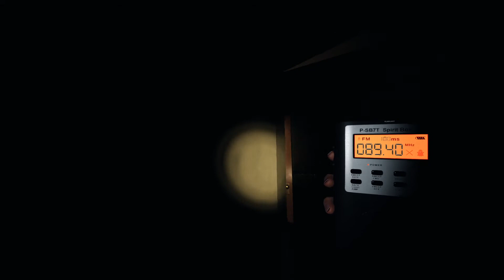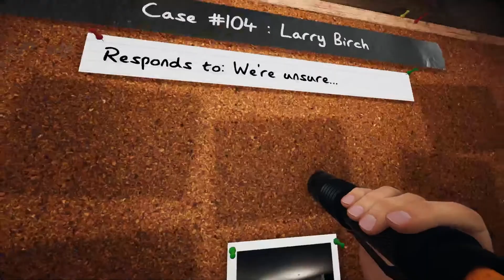Phasmophobia is a GREAT way to start off SPOOKY SZN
I'm back and I've missed you all so much.

SEND YOUR CONTROLLER IN AND GET IT CUSTOMIZED TO YOUR LIKING!